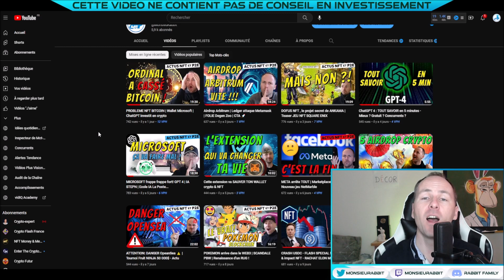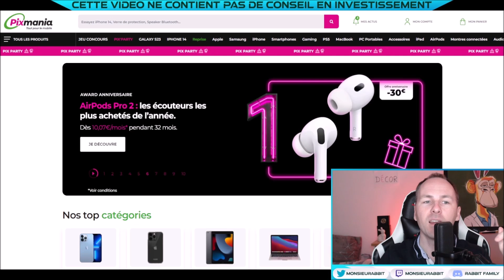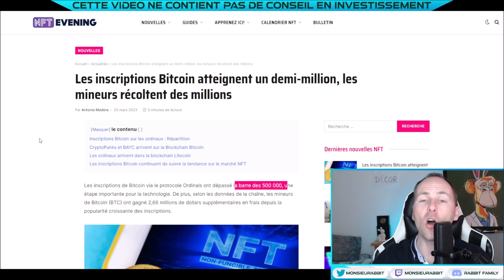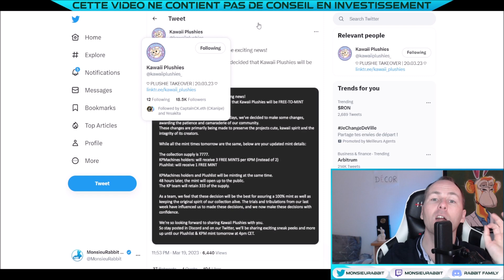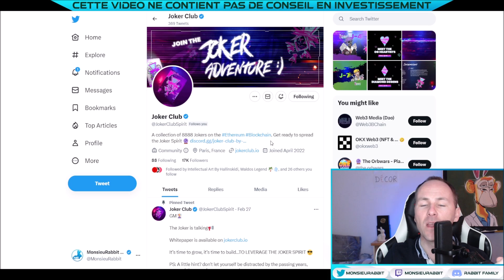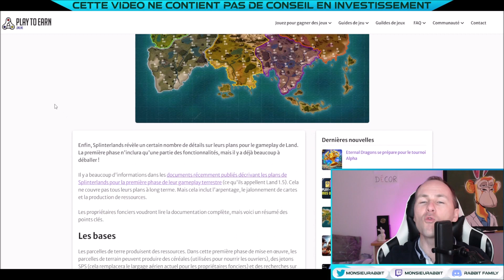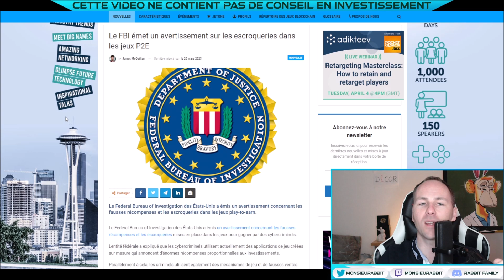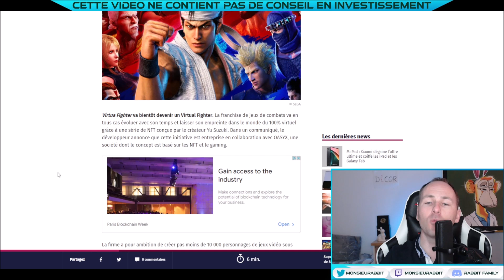Le FBI menace les Play To Earn | NFT Disney | Airdrop $LENS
🔔 Episode 229 actu NFT WEB3 Metaverse & Jeux Crypto: Le FBI menance les play to earn, 500 000 NFT Ordinaux Bitcoin, Airdrop & paris Blockchain Week...

(5% avec mon code partenaire: RABBITBBSC)

INFOS GENERALES
Paris Blockchain Week

MINT/A SURVEILLER

GAMING
Annonce immutable X